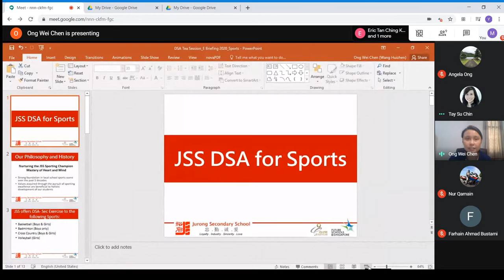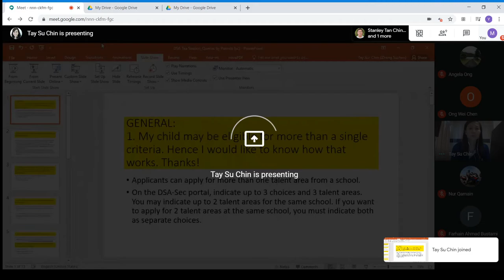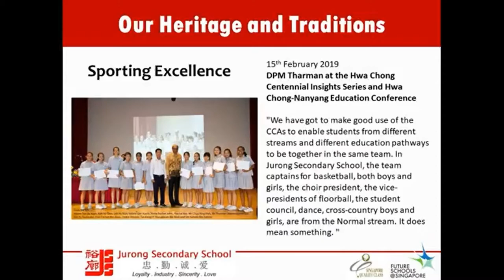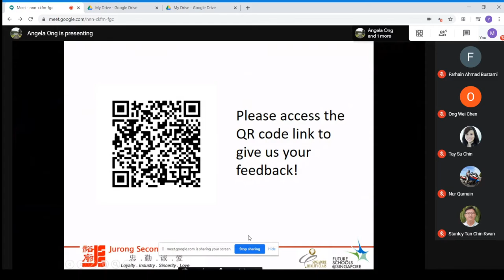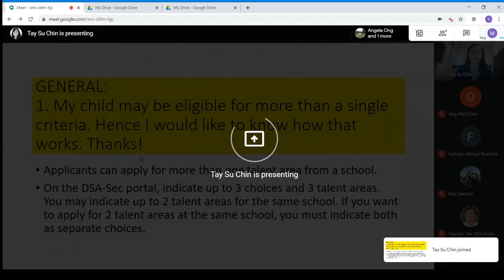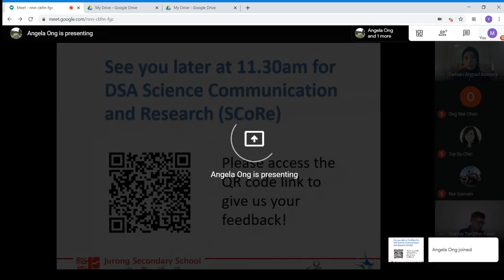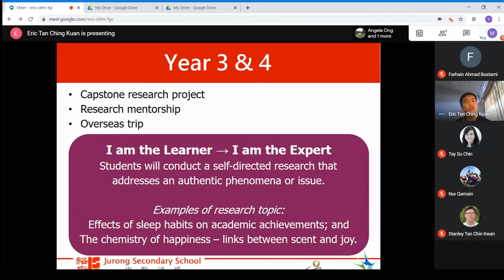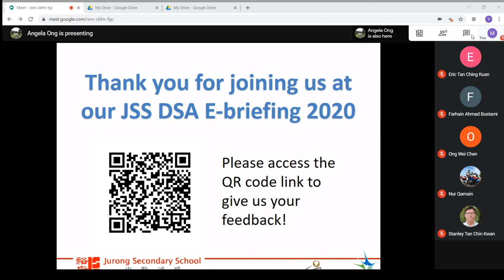Jurong Secondary 2020 DSA Briefing